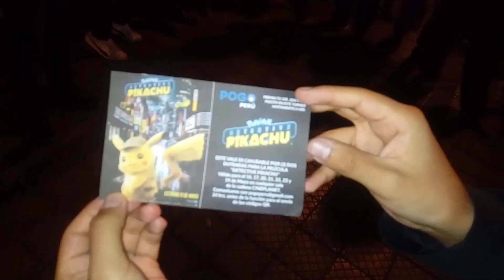MI PRIMERA COPA NIGHTMARE : CONSIGO LA MEJOR PUNTUACIÓN + XATU MVP // LonssoPlays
Hey Players !!!

Siguiente Torneo de SilphArena

🔥MI PRIMERA COPA NIGHTMARE : CONSIGO LA MEJOR PUNTUACIÓN + XATU MVPP🔥

✳️BonusClip : Triple K.O. con Xatu !